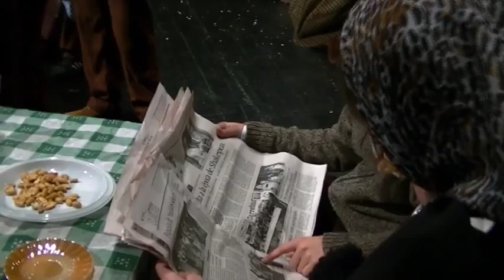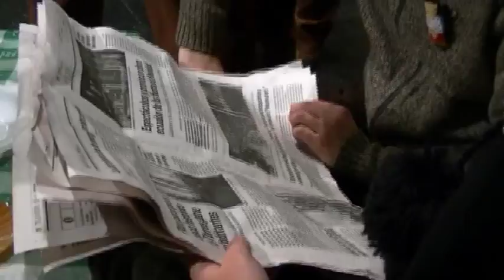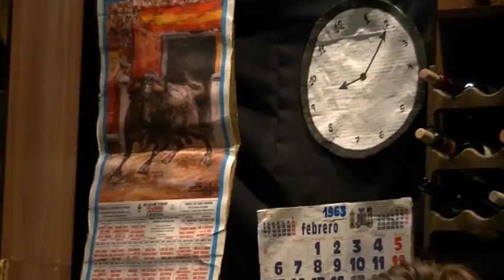CHIRIGOTA DEL PATATI - DONDE LAS DAN LAS TOMAN 2013